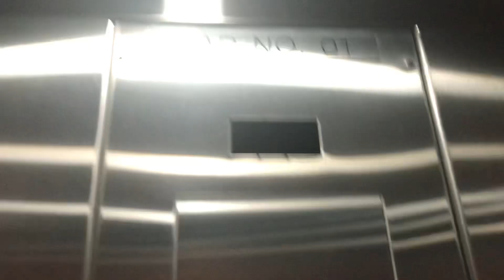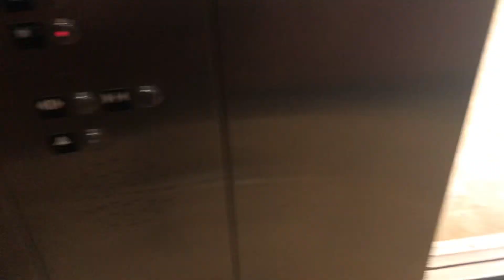Schindler HT 330A VR Hydraulic Elevator #1 @ The Village at Stone Oak in San Antonio, TX